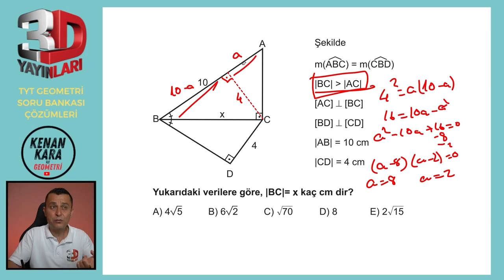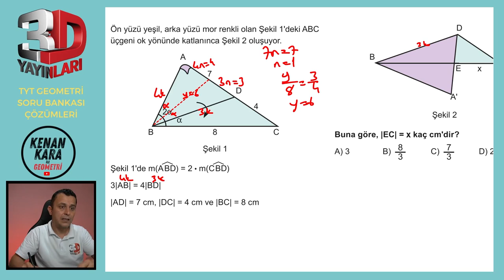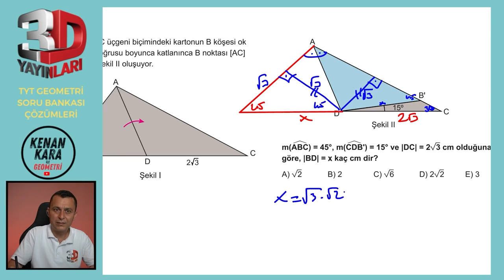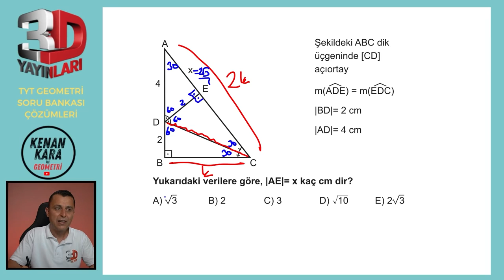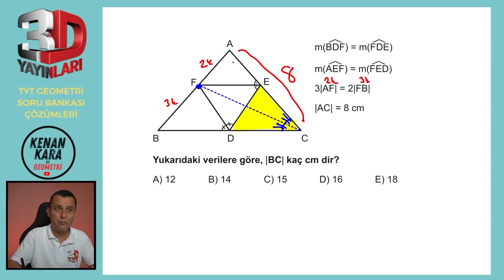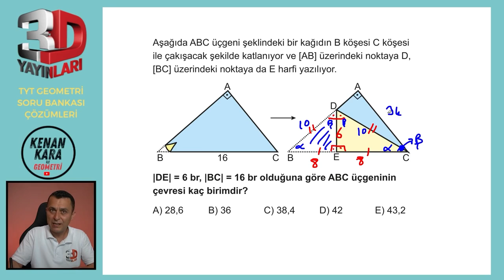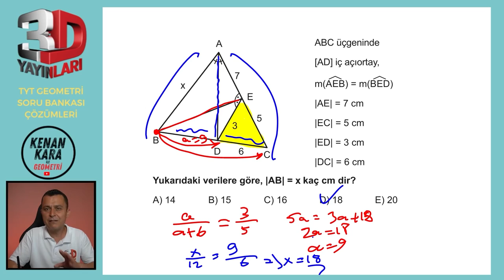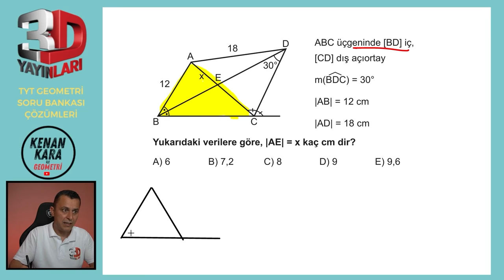BÖLÜM 1 | TEST 30 | Üçgende Açıortay-3 | 3D TYT GEOMETRİ SORU BANKASI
3D TYT Geometri Soru Bankası kitabındaki (2023 basım) Üçgende Açıortay konusundaki Test 30'un çözümü